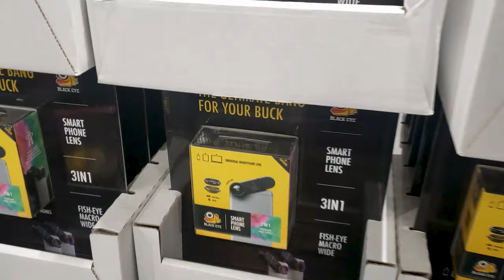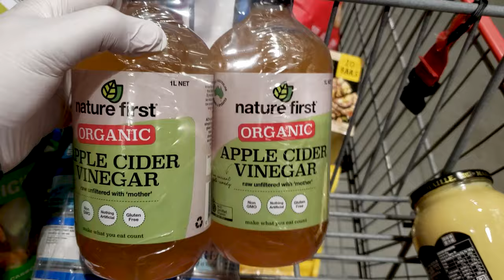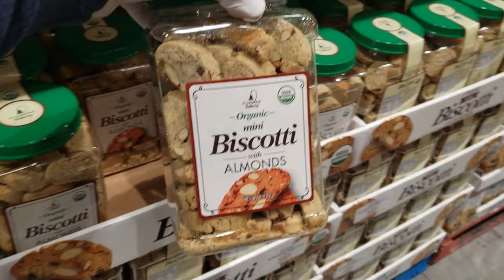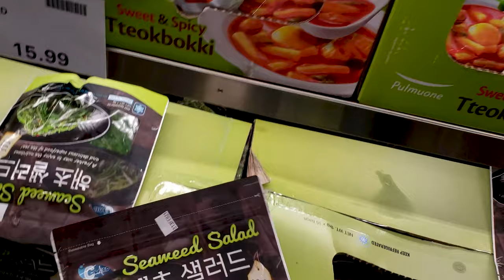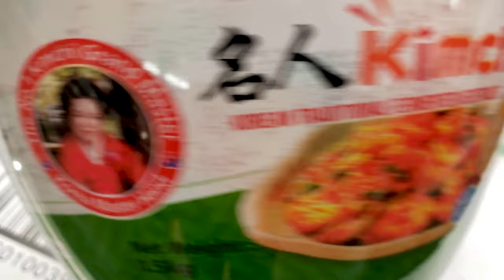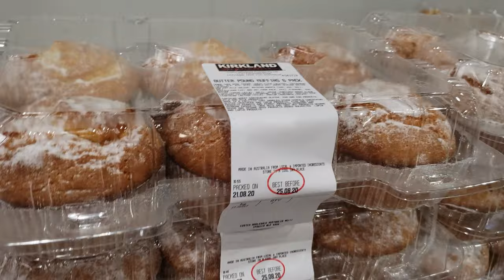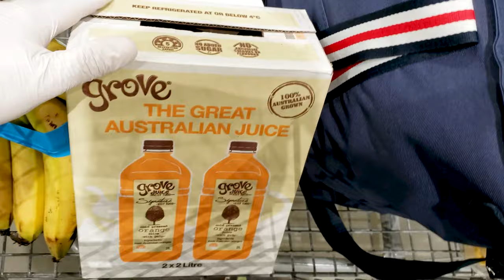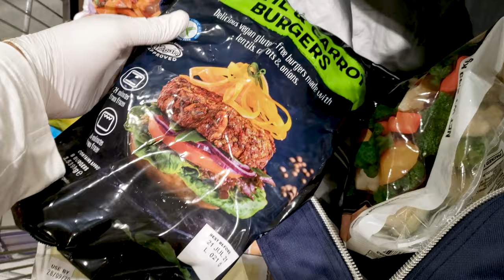Costco Down Under Shopping Adventure